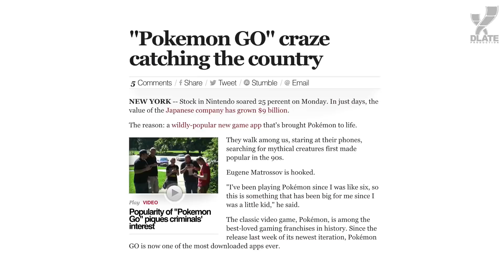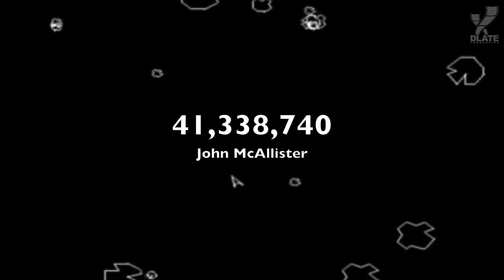[ТОП] 5 невероятных игровых достижений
С видеоиграми связано множество невероятных вещей, будь то в них самих или в реальной жизни. Сегодня gameranx представляет вам 5 невероятных игровых достижений, которые вы и представить себе не могли.